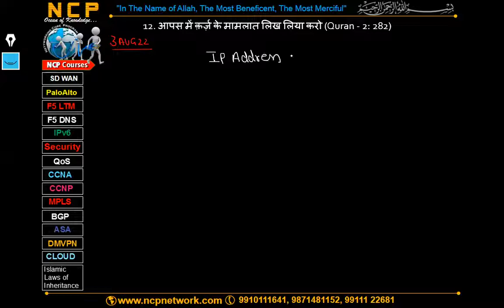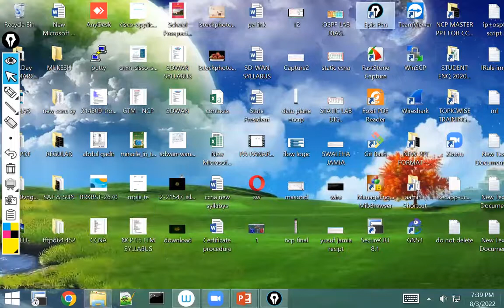CCNA VIDEOS LECTURE 02